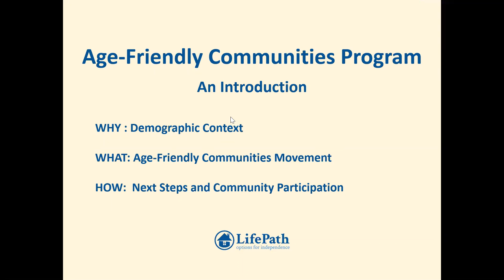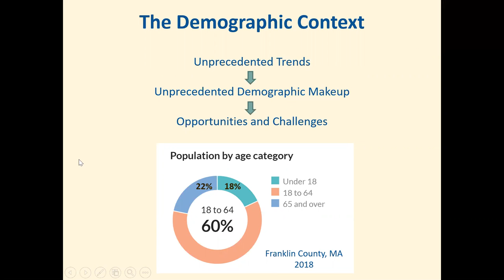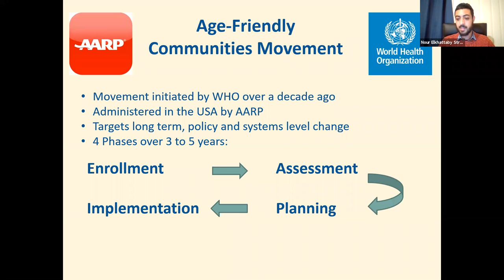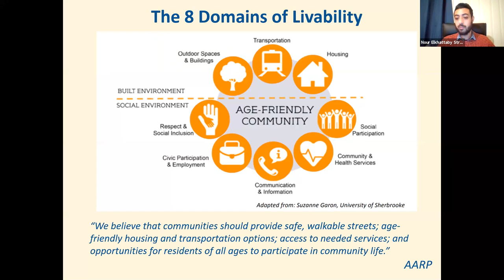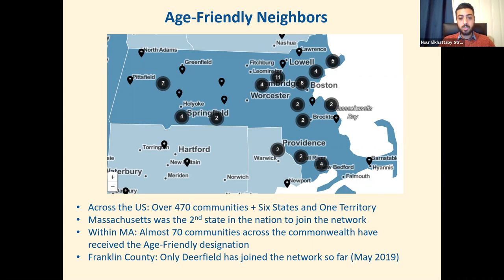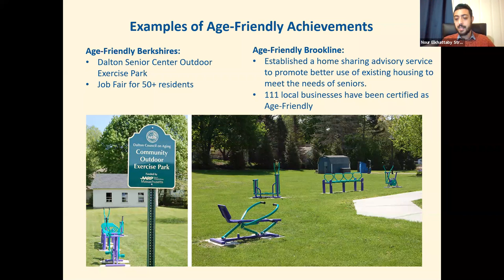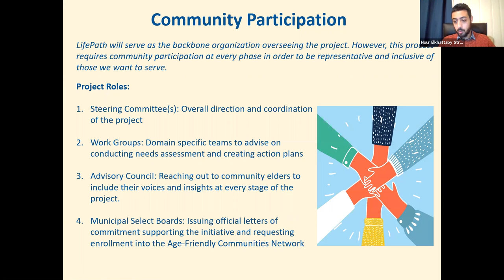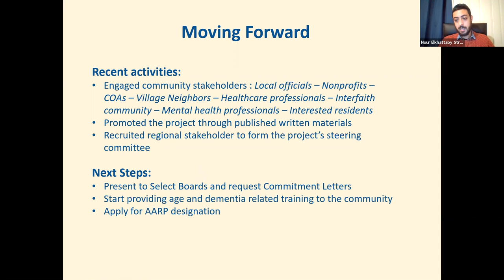Selectboard meeting of 2/3/2021